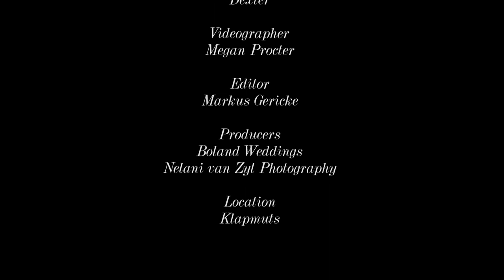Nelani and the Vendors, Episode 4 - The Boland Weddings Management Team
Nelani joins Markus Gericke, Natasha Louw, Ruan Labuschagne, Jaconette Bothma and Andeline Wieland, from Boland Weddings, to help celebrate their first 10-years of business.